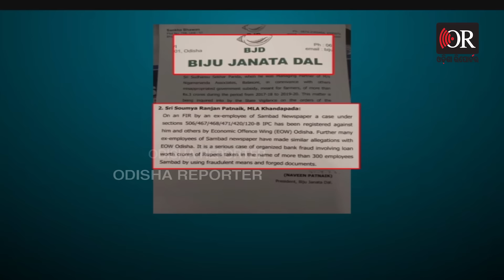ମିଶିବେ ବିଜେପିରେ ଲଢ଼ିବେ ବିଧାନସଭା ! | Soumya Ranjan Patnaik May Join BJP | Odisha Reporter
Soumya Ranjan Patnaik, Prasanna Patasani May Join BJP Soon.

ଗତକାଲିଠାରୁ ଚର୍ଚ୍ଚା ଜୋର ଧରିଛି ଭୁବନେଶ୍ବରର ପୂର୍ବତନ ସାଂସଦ ପ୍ରସନ୍ନ ପାଟ୍ଟଶଣୀ ବିଜେପିରେ ଯୋଗଦେବେ ବୋଲି। ପାଟ୍ଟଶାଣୀ ଦଳରୁ ଇସ୍ତଫା ଦେଇଥିବା ମଧ୍ୟ ଚର୍ଚ୍ଚା ହେଉଛି। ତେବେ ବିଧିବଦ୍ଧ ଭାବେ ପାଟ୍ଟଶାଣୀ ତାହା ସ୍ପଷ୍ଟ କରି ନାହାଁନ୍ତି। ଗତ 2019 ମସିହାରୁ ନା ଖୁସ ଅଛନ୍ତି ପ୍ରସନ୍ନ। ତାଙ୍କୁ ରାଜ୍ୟସଭା ପଠାଇବା ପାଇଁ ବିଜେଡି ସୁପ୍ରିମୋ ନବୀନ ପଟ୍ଟନାୟକ ପ୍ରତିଶ୍ରୁତି ଦେଇଥିଲେ ମଧ୍ୟ ତାହା ହୋଇନଥିଲା। ସେହିପରି ବିଜେଡିରୁ ବିଦା ହୋଇଥିବା ସୌମ୍ୟରଞ୍ଜନ ପଟ୍ଟନାୟକ ମଧ୍ୟ ବିଜେପିରେ ଯୋଗ ଦେଇପାରନ୍ତି ବୋଲି ଚର୍ଚ୍ଚା ଲାଗି ରହିଛି।